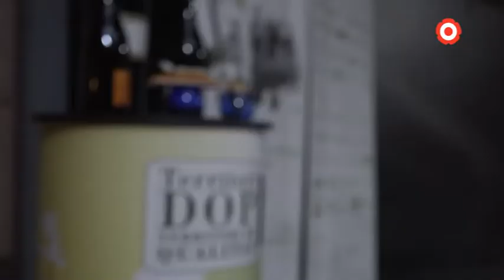La Fira de Falset es presenta a Reus a ritme de jazz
La Fira del Vi de Falset s’ha presentat aquest divendres a Reus, símbol de l’aliança entre les dues ciutats que es va establir l’any passat, quan la capital del Baix Camp en va ser la ciutat convidada. En el marc de ‘Reus Ciutat de la música 2018’, ha maridat l’acte un concert del pianista falsetà Lluís Capdevila.